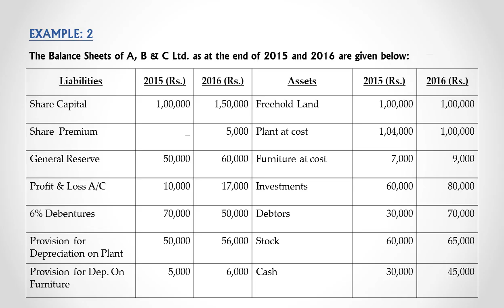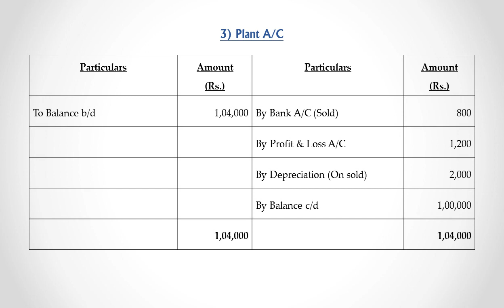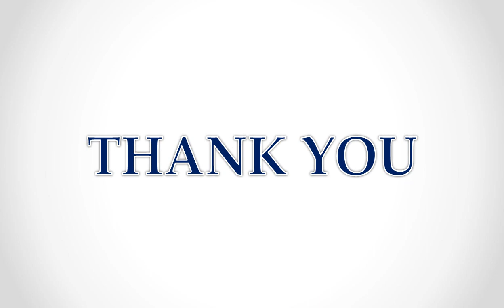PAPER 10 - FUND FLOW STATEMENT - VIDEO II - IN ENGLISH - ICMAI INTERMEDIATE.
Study material problems in Cost & Management Accounting and Financial Management - Group II - Paper 10 - Explanation in English.